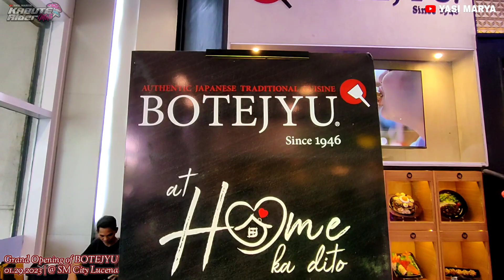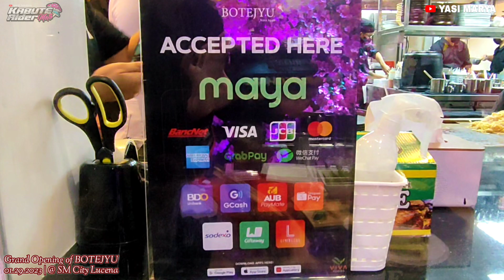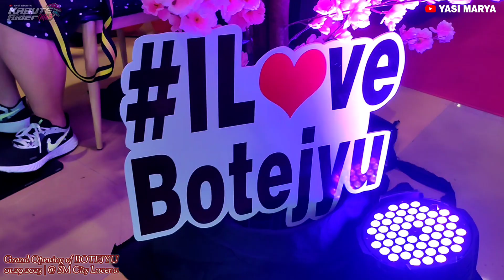BOTEJYU @ SM City Lucena